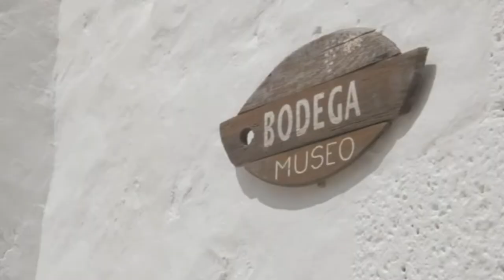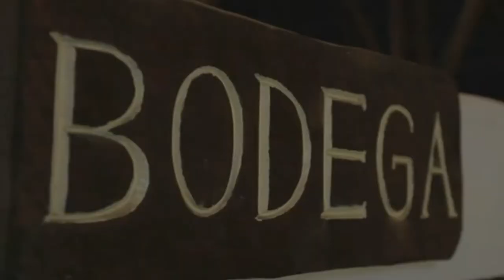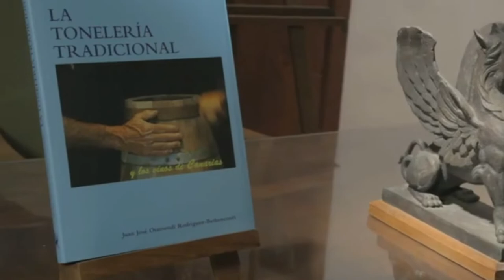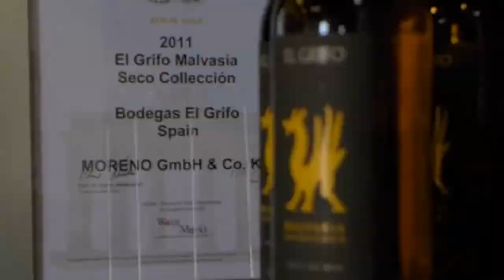LANZAROTE BODEGAS EL GRIFO // Wine Museum 1775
The Wine Museum is the oldest winery in the Canary Islands and one of the ten oldest in Spain. The current owners are the fifth generation of a family who bought it from another family in 1880. It's placed in the protected zone of "La Geria" which was covered with lava and ash after the volcanic eruptions from 1730 to 1736. Inside, you will find wine presses, pumps, crushers, stills ... etc., everything from the 19th century and the beginning of the 20th century.

Video credit to BODEGAS EL GRIFO

Get the most out of your holiday to Lanzarote.

VISIT LANZAROTE EMAIL
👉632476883